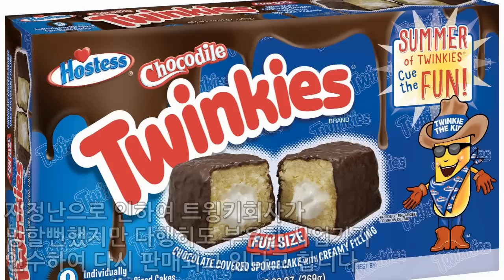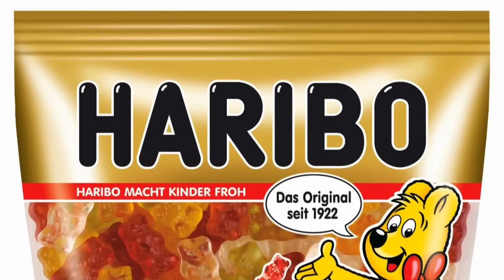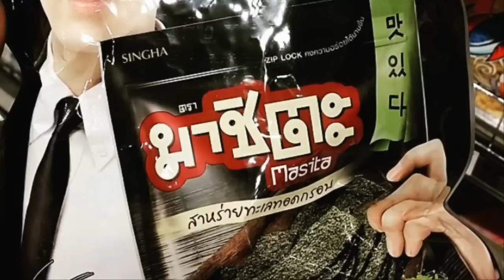[랭킹TOP]나라별 대표간식 TOP10